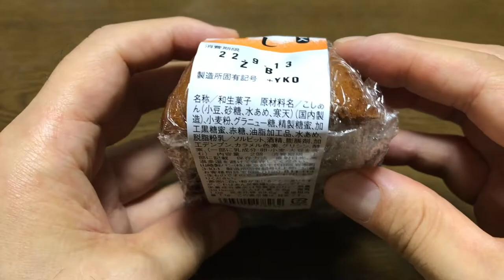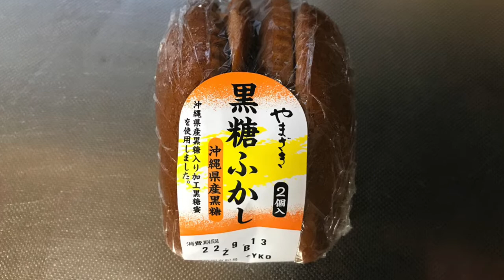【スイーツ（JAPAN sweets）】黒糖ふかし（2個入り） 「山崎製パン（YAMAZAKI）」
【黒糖ふかし】（スイーツ　JAPAN sweets）
2個入り
沖縄県産黒糖入り加工黒糖蜜を使用
391kcal（2個）